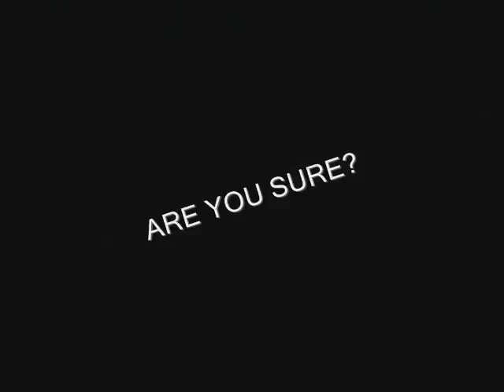Az Bungee Run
Arizona  Bungee Run